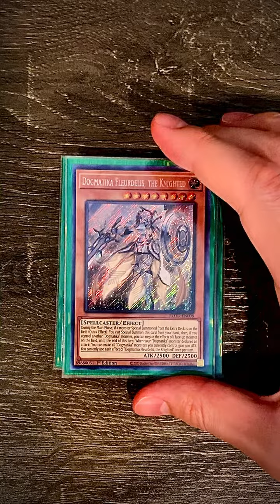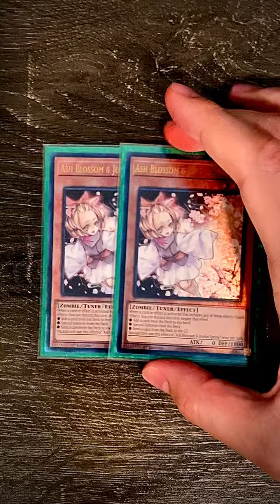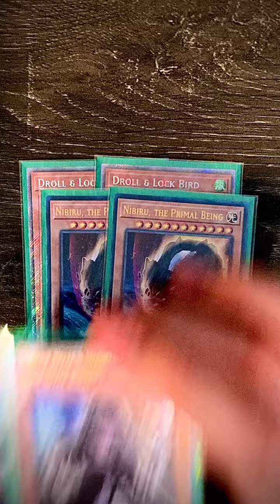Yu-Gi-Oh! Dark Magician Red-Eyes Dogmatika Deck Profile - June 2024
Just a quick showcase of my DM deck. It's not a good deck by any means. Until Konami gives it the proper support it'll lose to a lot of other decks, and even if it got support, it probably still won't be great. Knowing me, I'll still simp for it because I love DM. This is just for casual/fun play and to show off some bling. Excuse the regular Secret Rare S:P Little Knight. I'm too poor right now. Lol.

Sleeves from @StrictlySealed shoutout to him.